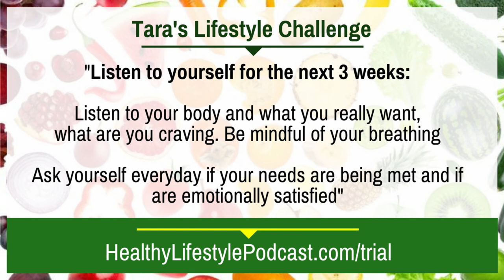Cured by Nature with Tara Mackey | Healthy Lifestyle Show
Did you know that there is a natural alternative it almost every prescription medication? Cured by Nature author Tara Mackey shares her insights and tips